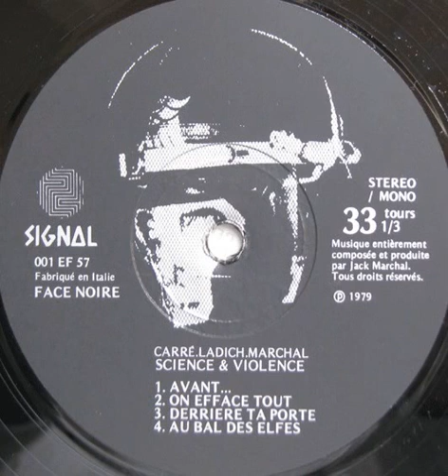Olivier Carré & Mario Ladich & Jack Marchal "Avant..." 1979 Signal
"Science & violence" LP vinyl + two fold-out inserts.
Recorded in Rome, september 3rd-4th, 1979.
Italy
1979
Pop / Rock / Prog Rock / Psyche Rock
Acoustic guitar, electric guitar, bass, organ, synthesizer & vocals : Jack Marchal
Drums : Mario Ladich
Vocals : Olivier Carré
Producer : Jack Marchal
Composed by : Jack Marchal Olivier Carré